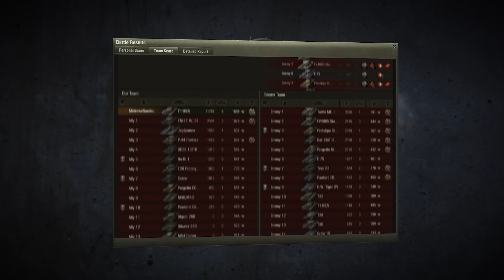Best Replays #252 - 1 V 1 Tournament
Joins us for another episode of Best Replays in World of Tanks! This week we've got some crazy action from the annual 1v1 tournament by The_Naa and some great tanks. Let us know which replay you liked best! 😍

00:00 Intro
00:32 T1 Heavy vs KV-1
03:22 121 Shows Off Skill
06:51 T110E5 Surrounded
10:53 Outro and Best Screenshots